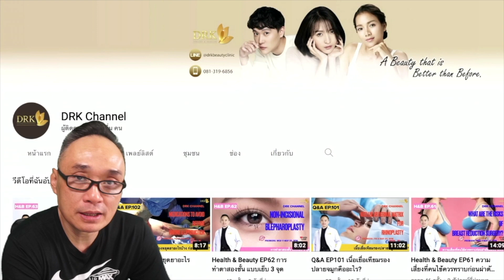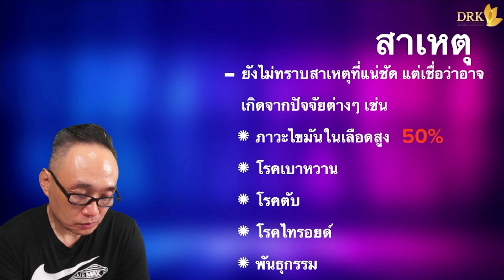Health & Beauty EP143 กระเหลืองหนังตารักษาอย่างไร?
กระเหลืองที่หนังตา พบได้บ่อย โดยเฉพาะในคุณผู้หญิง

เกิดจากอะไร รักษาอย่างไร